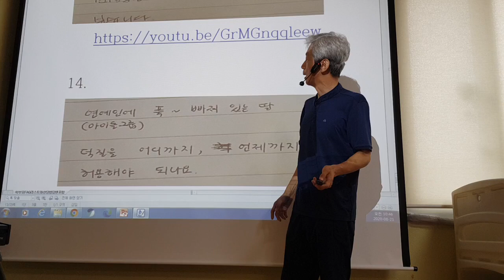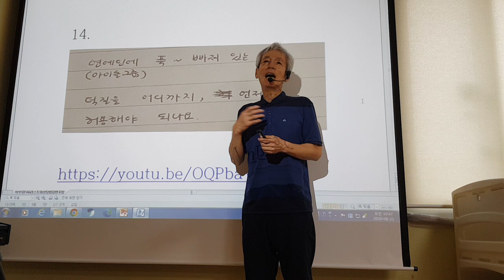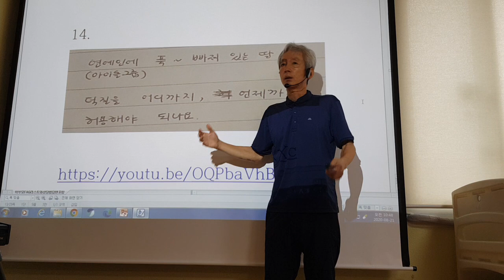연예인에 푹 빠져 있는 아이 1 학부모상담법 강동건가 1